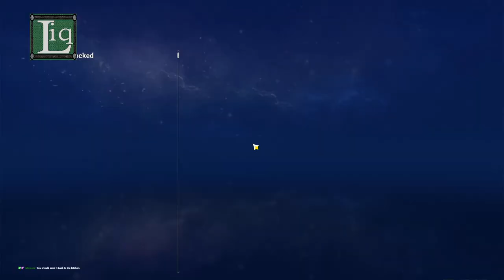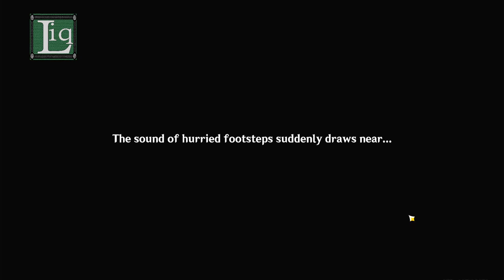| Genshin Impact v 4.0 | Fontaine Exploration, part 3 - Side Quests